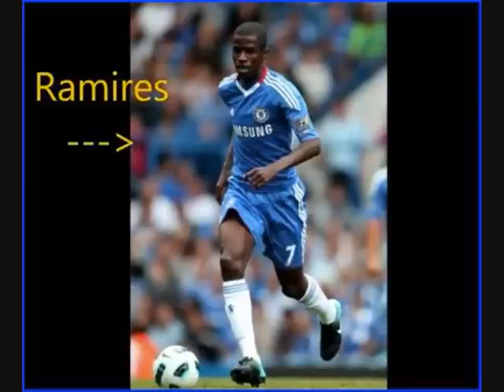Chelsea FC Song TRUE BLUE by John McDonagh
Words and music by John McDonagh ©